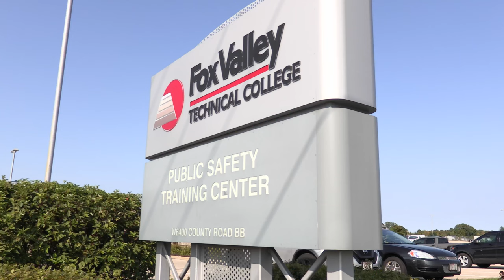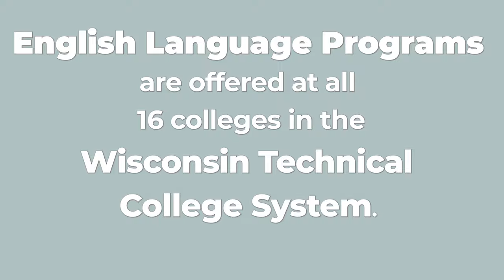From Africa to Appleton - Akim Atibu's story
Born in the Congo, and raised in Uganda, Akim Atibu came to Appleton, WI with the help of the World Relief Organization.  Since moving to Appleton, Akim has completed the English Language Learning (E.L.L.) program at Fox Valley Technical College, and is currently studying Criminal Justice.